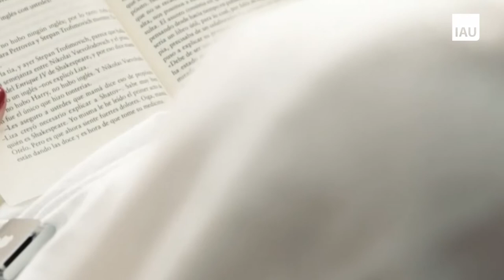Le lycée du futur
Les élèves du Lycée Robert Schuman à Charenton-le-Pont (94) sont interviewés dans le cadre du n° 174 des Cahiers de l'IAU îdF, "De la Smart City à la Région intelligente" (parution en novembre 2017).